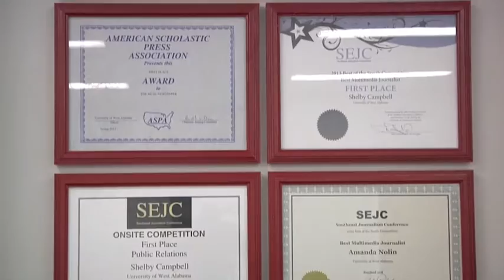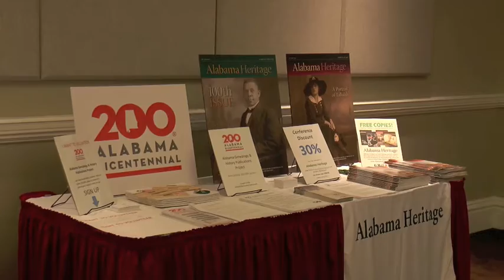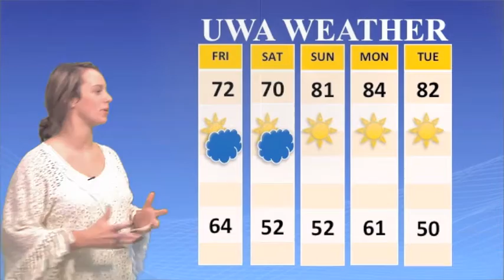The University of West Alabama Tiger Pause 10-07-15